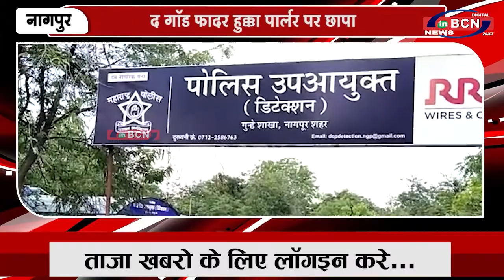'द गॉड फादर' हुक्का पार्लर पर छापा | INBCN NEWS